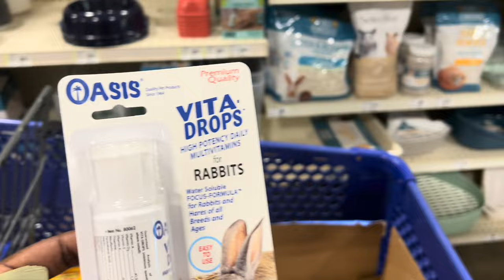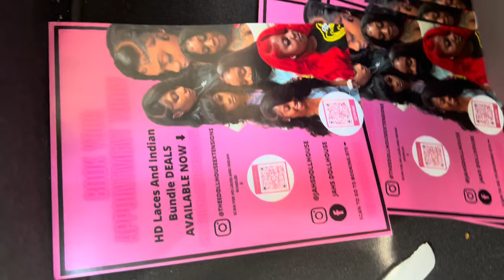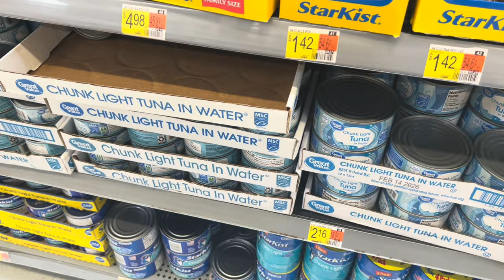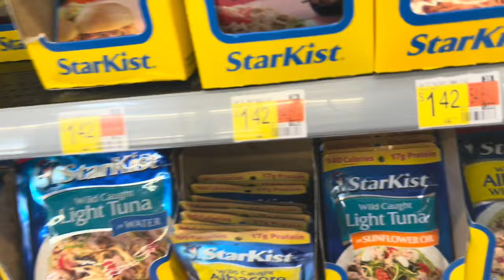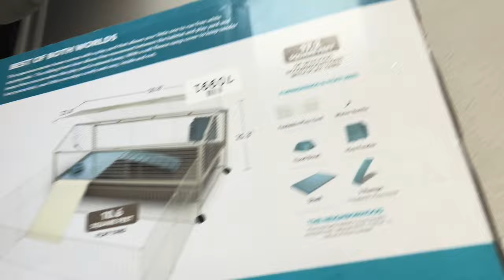VLOG | GRWM | WELCOMING MY BUNNY INTO HER NEW HOME🎀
HOUSTON TX 📍